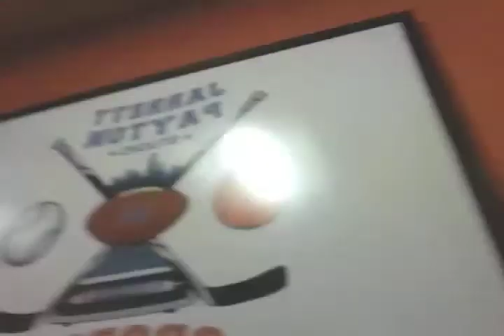Jarrett Payton and TLO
Preparing for the show with Jarrett Payton (son of Walter Payton) before his show and the Triple Threat Show on chicagolandsportsradio.com! J.P is a monster! Kyle Griffin is board operating